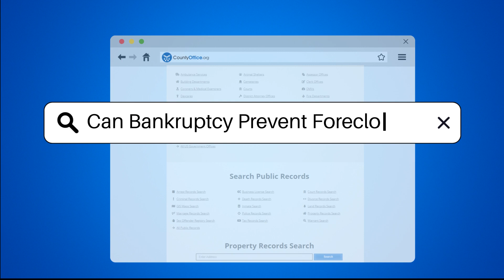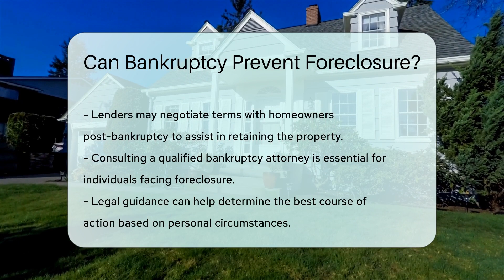Can Bankruptcy Prevent Foreclosure? - CountyOffice.org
Can Bankruptcy Prevent Foreclosure? In this enlightening video, we delve into the intricate relationship between bankruptcy and foreclosure. Discover how bankruptcy can serve as a shield against foreclosure proceedings, offering a temporary respite under the shelter of federal court protection. Learn about the nuances between Chapter 7 and Chapter 13 bankruptcy and how they impact the fate of your assets, including your home. Uncover the crucial requirement of continuing regular mortgage payments during bankruptcy to avoid potential foreclosure risks.

After the bankruptcy process, the journey to retaining your home may still be fraught with challenges, necessitating financial stability and negotiation skills. Consultation with a seasoned bankruptcy attorney is paramount for tailored guidance in navigating these complex legal waters.